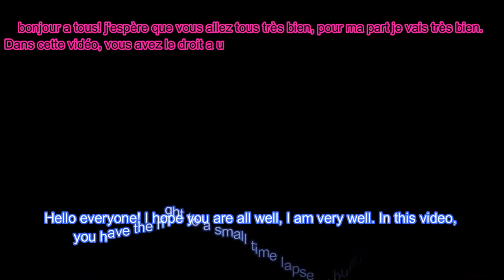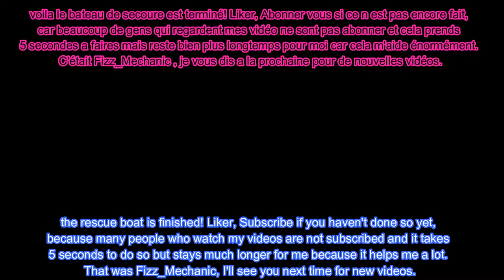I build the lego rescue boat in Scrap mechanic! (lego 60165)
Hello everyone, welcome to this new video! What are you about to see? A wonderful time lapse of building a lego boat that I'm remaking in Scrap Mechanic, a construction game with systems, engines, bearings and much more! Good

bonjour a tous, bienvenu dans cette nouvelle vidéo! Qu'est ce que vous vous apprêtez a voir? Une merveilleuse time lapse de construction d'un bateau lego que je refais dans Scrap Mechanic, un jeu de construction avec des systèmes, moteur, roulements et bien plus encore ! bonne vidéo a tous et n'oubliez pas le like et l'abonnement, car ceci m'aide énormément ;)et abonnez vous à mon insta et mon Twitter pour etre au courant des infos sur ma chaine!🥰🤪 je suis de nouveau actif! allez voir!

ma description :📑

Autres informations📄 :😊

Si tu souhaites me soutenir et permettre à la chaîne de continuer d'exister

ma configuration: ■░░░░░░░░░░░░░░░
-PC : 🖥

Carte mère : asus prime b365 m-a

Carte graphique : GeForce GTX 970 4 go

Processeur : intel core i5-9400f

RAM : 2x 8GO DDR4 hyper X fury

Disque:ssd💾:kingston 2000 a

Périphériques : 🎞

Souris🖱: ROCCAT Kova AIMO NOIR

Clavier⌨ :aukey km-g12

Casque🎧 : rig 500 pro hd

Micro🎙 : neewer N w 700